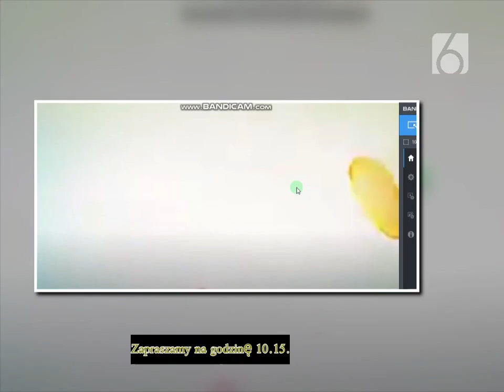Moja Rekonstrukcja Zakończenia programu TV6 31 12 2011Czytajcie opis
Uwaga!
To jest fan-made,nagranie:31 grudnia 2011,01.40.
Nigdy nie robiłem zakończeń programu z tv6.
Więc,robiłem na fanmadzie,
Nagranie zarejestrowane z DVB-T na kanale 8.